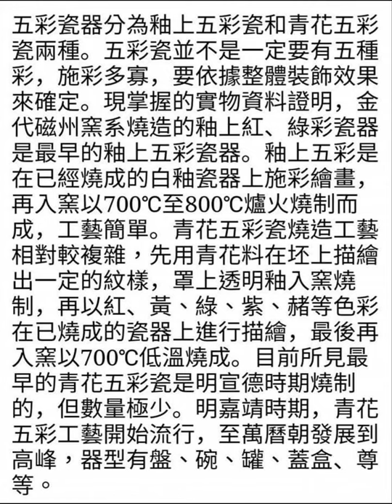明代宣德年五彩瓷(非只有五種顏色)